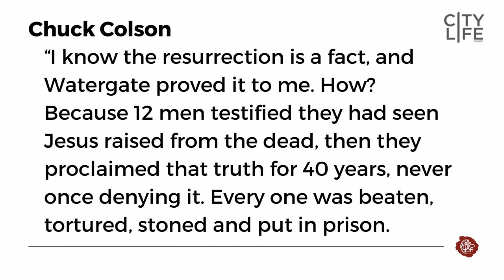Speaking Jesus: Jesus is the Story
Welcome to "Speaking Jesus," our dynamic new sermon series! Journey with us through the book of Acts as we explore how early believers boldly shared their faith in Jesus. Discover how to live and share your faith in a natural, authentic way—just as the Church was meant to do. We're thrilled to have you with us!